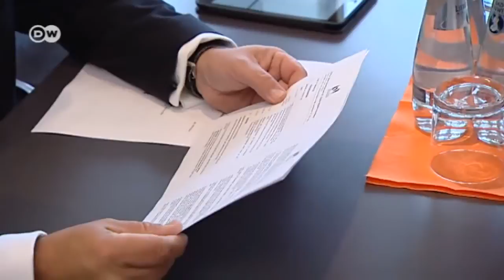Ebola - "Überzogene Panik hilft nicht weiter" | Made in Germany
Der Hauptgeschäftsführer des Afrikavereins der deutschen Wirtschaft, Christoph Kannengießer, will in die Demokratische Republik Kongo reisen. Auch dort breitet sich Ebola aus. In nur einer Woche hat sich die Zahl der mutmaßlich mit dem Ebola-Virus infizierten Menschen verdoppelt. Dennoch hält Kannengießer die Reaktion auf Ebola für völlig unverhältnismäßig.